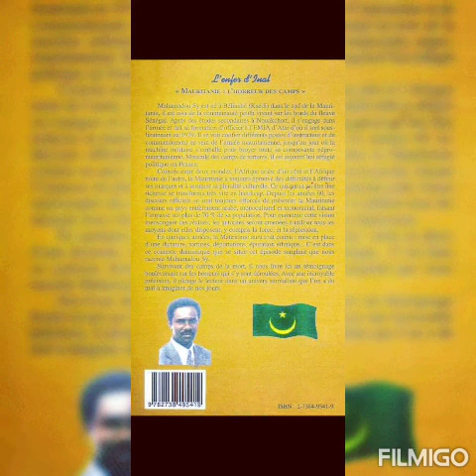jagge 89 nofutɗori fuuta media tv